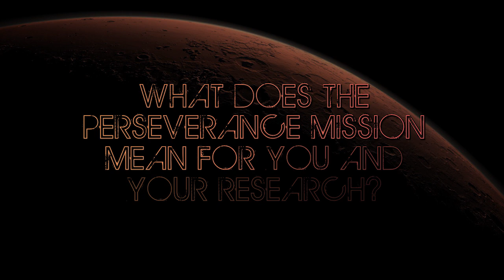Countdown to Mars: Dr. Melissa Rice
Find out why astrobiologists are excited for the launch of NASA’s Mars 2020 Perseverance Rover! In this episode, Dr. Melissa Rice discusses the ins and outs of MASTCAM-Z, Perseverance's vision system and her excitement of the unexpected.

Join us at NASA Astrobiology as we countdown to Mars 2020: the launch of the Perseverance rover! Each weekday from July 1st, 2020 until launch day, we'll be showcasing some of our favorite astrobiologists who study the red planet and share why they are so excited for this upcoming mission.